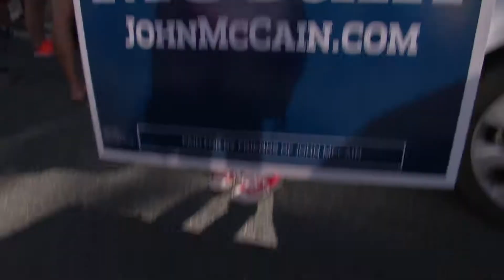John McCain Team in the Prescott Frontier Days Parade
Two summers ago, we went to Prescott for the 4th of July Parade, to create a video story of screenwriter/producer Jeb John Rosebrook, who was the honorary grand marshal of the parade. As luck would have it, Max Woods was there with the John McCain senate campaign. We ran into Cindy McCain and were able to create this short video about the McCain team in the parade. It was a great morning!